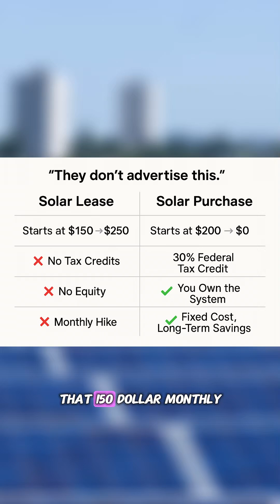Solar Lease = 25 Years of Renting Your Own Roof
Solar lease = renting your roof for 25 years 🏠
The pitch: "No money down, immediate savings!"
The reality: You never own anything.
Year 1: $150/month
Year 20: $250/month (annual escalation)

Plus you get:
❌ Zero tax benefits
❌ Zero equity
❌ Zero ownership

Want to sell your house?
New buyer must qualify for YOUR lease or you pay $15K+ buyout.
Solar leases primarily benefit the solar company, not you.

Better path: Own your system with a bank loan. Ownership = power.